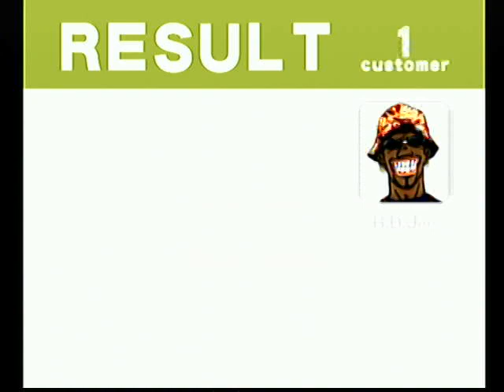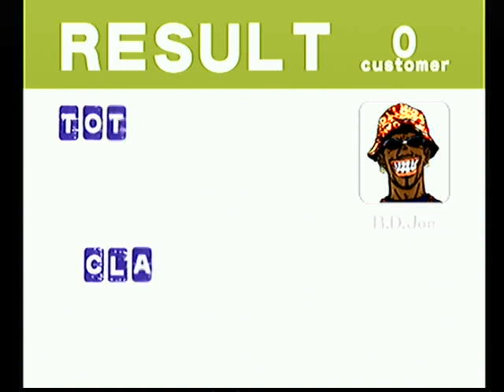Crazy Taxi - Dreamcast Gameplay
The first gameplay video I've made on my Dreamcast